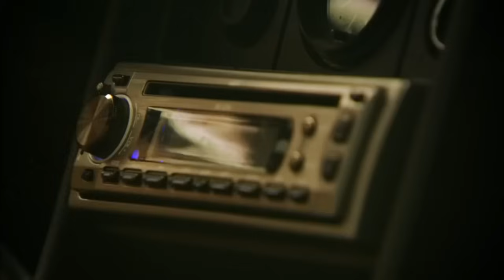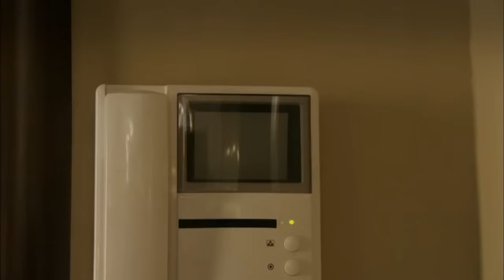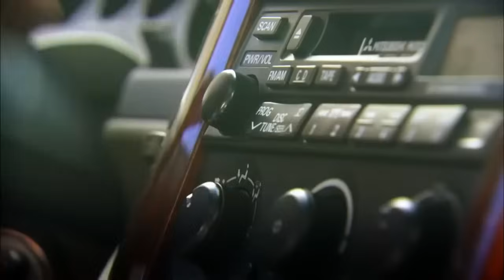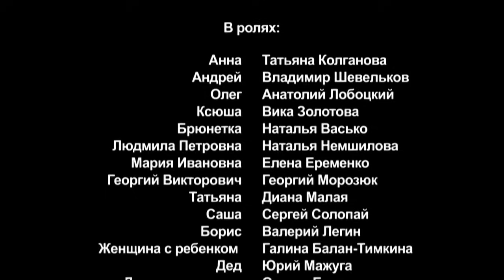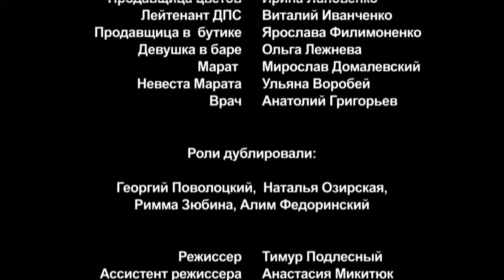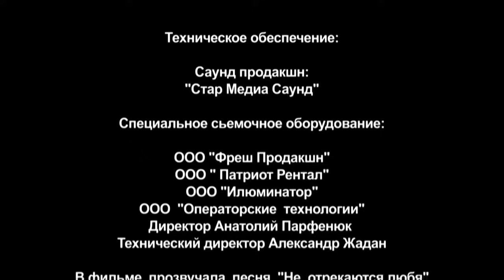ПАРА БЫЛА СЧАСТЛИВА ВМЕСТЕ МНОГО ЛЕТ, ПОКА ЖЕНА НЕ ОБНАРУЖИЛА ЗАПИСКУ В ПИДЖАКЕ...Здравствуйте вам.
Собирая мужа в командировку, Анна находит в кармане его корпоративного пиджака записку от любовницы и какие-то ключи. Она потрясена – ведь в их с Олегом жизни все было так безоблачно! Анна решает проследить, куда отправляется муж, и видит его в аэропорту с молодой женщиной и ребенком. Она в отчаянии едет домой, но по дороге встречает старого знакомого: 17 лет назад она объяснилась ему в любви, но молодой человек исчез и из городка, и из ее жизни. Андрей в плену нахлынувших воспоминаний пытается возобновить отношения с Анной.

Тем временем, муж Олег, который в аэропорту просто помогал незнакомой женщине, но в Москву действительно ездил к любовнице, решает порвать с ней и «вернуться в семью». Анна же отправляется на свидание с Андреем. Но… тот опять сбегает с места встречи, а Анна туда вообще не доезжает. Вскоре начавший было разрушаться союз Анны и Олега восстанавливается. А что же это за записка и ключи были найдены в пиджаке? Ответ окажется до смешного прост!